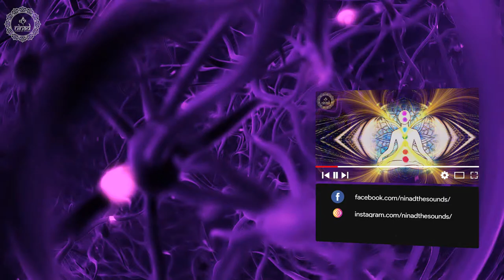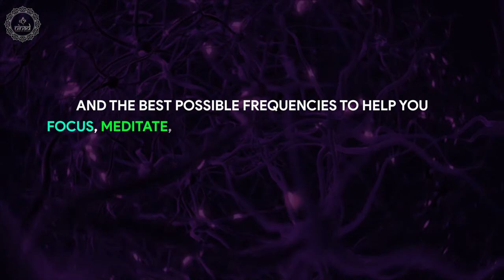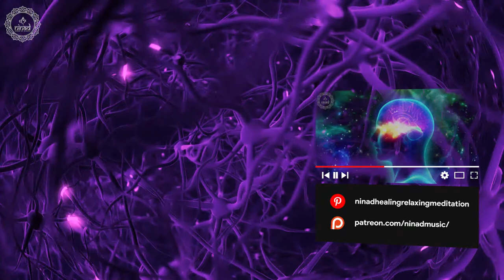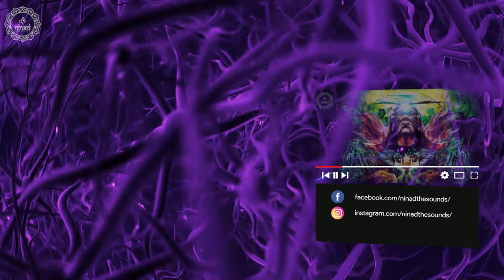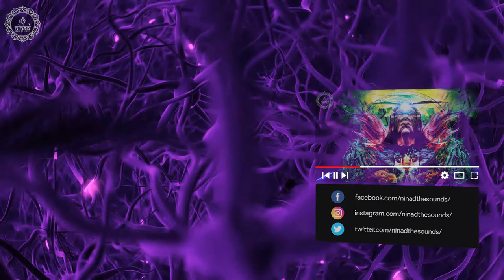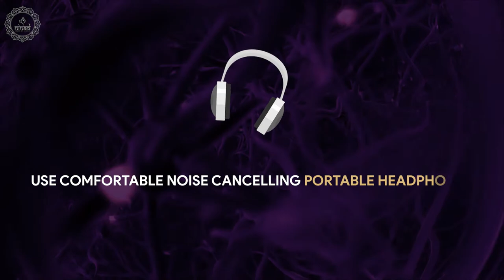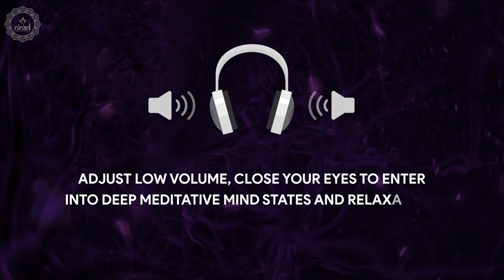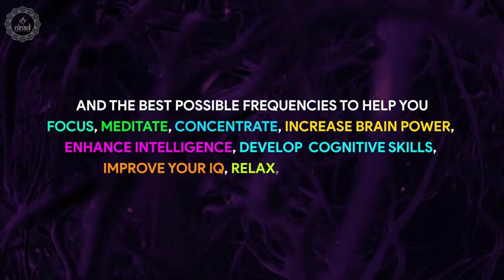Speed Up Nerve Damage Recovery | Heal Numbness Tingling Muscle Weakness & Sharp Pain | 174 Hz Music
Original Track Name:- Speed Up Nerve Damage Recovery
Music Scored & Arranged By: Suraj Bista